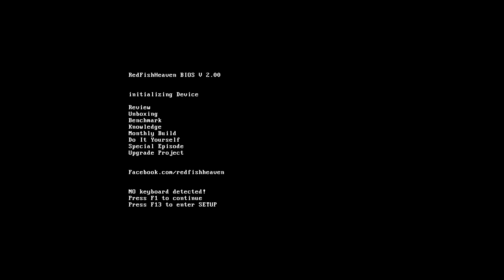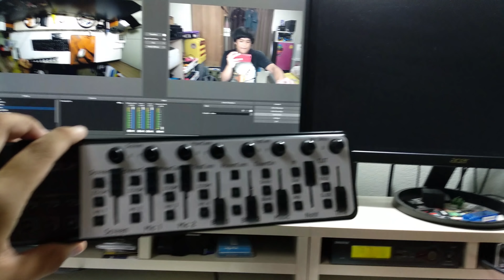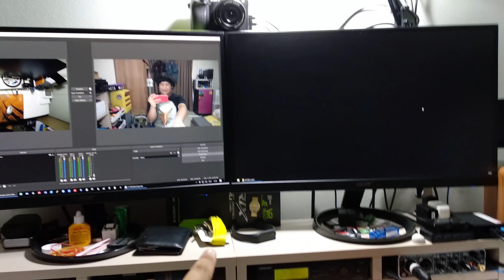พาดูโต๊ะคอมและชุดไลฟ์สตรีม 2019 - ปลาสวรรค์ #188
ติดตามปลาสวรรค์ได้ที่